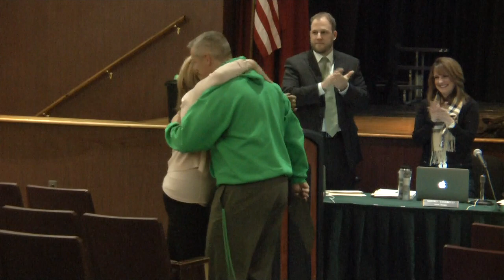December 19, 2013 Board Meeting